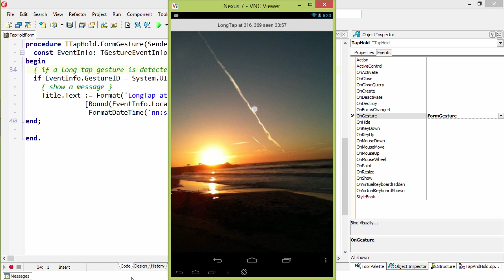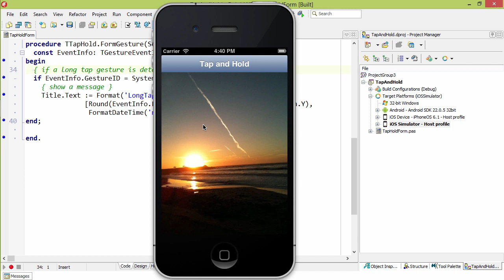Mobile Tap and Hold Gesture with Delphi XE5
This is an introduction to the Tap and Hold interactive gesture on Android and iOS with RAD Studio XE5 and Delphi XE5.